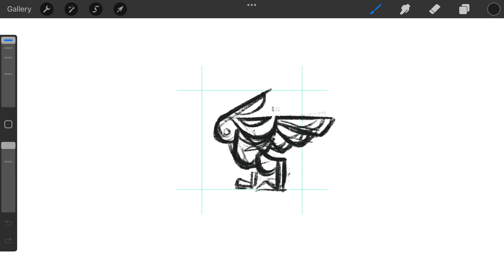Mythical Flying Rabbit logomark design process credit: @anhdodes - Anh Do - logo designer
Mythical Flying Rabbit

“ Be slow to fall into friendship but when thou art in, continue firm and constant. ”
- Socrates

Ideas and inspirations: rabbit, bunny, hare, dragon, wyvern, drake, animal, creature, mythical, fantasy, legendary, mythology, ancient, flying, wings, etc.